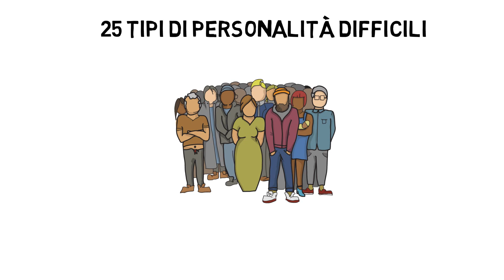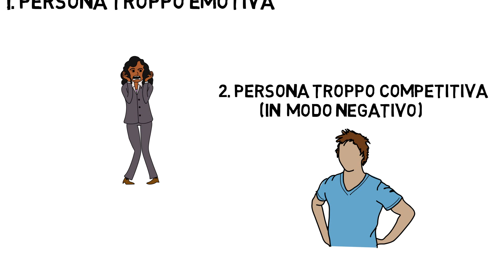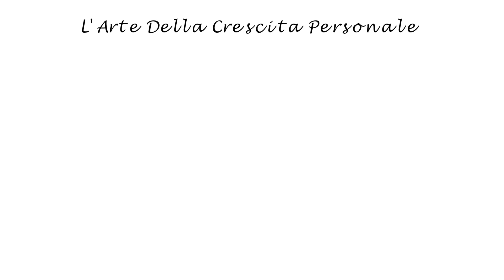25 Tipi Di Personalità Difficili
In questo video vedremo 25 tipi di personalità con cui è particolarmente difficile relazionarsi. Nella maggior parte dei casi queste personalità ci causeranno difficoltà sia per quanto riguarda relazioni personali e sia per quanto riguarda relazioni nel campo professionale. Ci sono ovviamente sempre delle eccezioni per cui alcuni tipi di personalità potrebbero essere negative in campo affettivo ma positive in campo professionale e viceversa. Lo scopo di questo video non è quello di categorizzare i nostri amici e parenti uno ad uno, ma quello di analizzare noi stessi e cercare di capire se facciamo parte di una o più di queste categorie, in modo da poterci poi lavorare sopra.